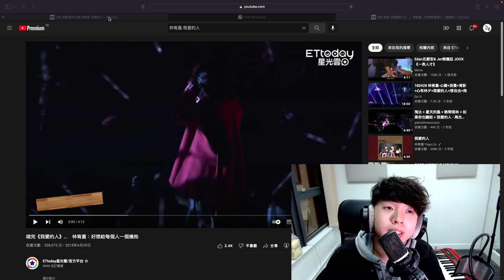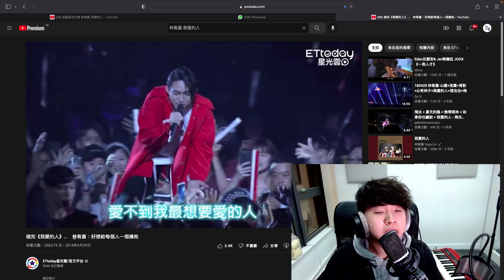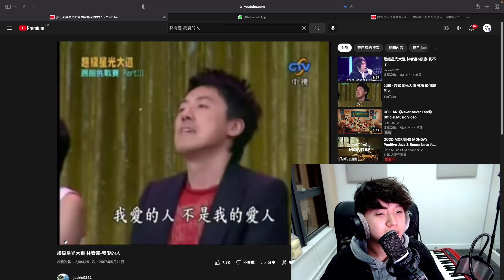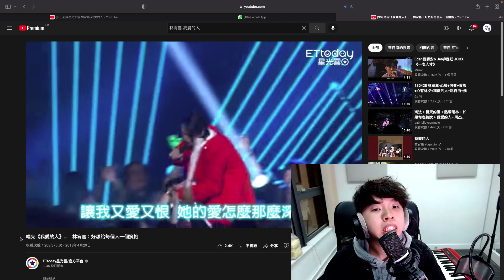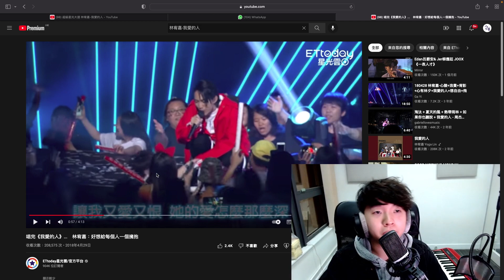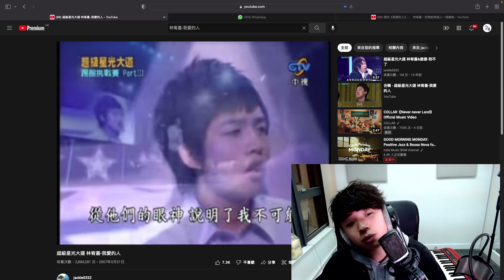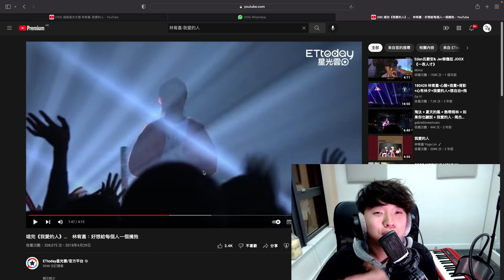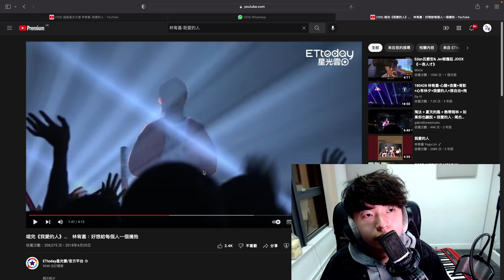【歌手分析】林宥嘉十年唱功進化血淚史！《我愛的人》十年後再唱功力深厚到癲？｜自由唱歌 FREESINGING｜歌唱技巧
你唱歌時一到高音就很辛苦嗎？覺得自己唱歌一開口就會被人笑嗎？
每次唱歌唱了幾首聲音就頂唔順聲沙？唱唔到自己想唱的歌？
如果你想好似專業歌手般自由唱出動人高音的歌唱秘密，就快啲透過下面嘅連結報名《UVS線上歌唱課程》加入成為我哋嘅一份子！
係入面Tang Sir 會親自全盤告訴你頂級歌手的唱歌心法，突破高音瓶頸，唱出動人高音方法

《UVS歌唱系統線上課程》現正接受報名！可以分期方法付款，立即行動，通往歌唱自由之路:

🎶想60日內突破音域瓶頸，輕鬆唱出自由澎湃又感動人心嘅高音？
🎤想成為專業嘅歌手唱出屬於自己獨一無二的聲音？
🎼新手入門想可以不需降key自由唱自己心愛嘅歌曲？
🎧有歌唱經驗，想唱出和原唱歌手一樣，甚至更高嘅水平？
🏆想係歌唱比賽脫穎而出，唱出專業和感動人心的歌聲？
UVS  歌唱系統係由FREESINGING Vocal Academy  創辦人Tang Sir超過15年嘅歌唱經驗和四年教授超過1000名學生，研究古今中外各種唔同嘅歌唱系統（包括傳統古典聲樂和SLS等不同派別）和世界上頂級嘅歌手所得，驗證有效嘅歌唱系統，完全適合華語歌曲和廣東歌演繹風格嘅歌唱系統！
呢個課程，將會手把手帶你由最基本嘅發聲原理開始重新了解唱歌，一步一步帶你重新掌握正確，而且可操作嘅發聲動作，讓每位學生都可以像我和我嘅學生可以即時應用，改善你嘅基本功，唱出感動人心嘅歌聲，朝着專業歌手嘅道路進發！
把握機會，現在購買線上課程限時免費加入FREESINGING Vocal Academy 同學會FB群組，由Tang Sir帶領你終生歌唱指導，一齊解放好聲音！之後可能會變成收費項目！
課堂優點：
✅一個價錢，終身免費觀看最新教學內容
🕑預錄課程，24小時隨時隨地，按自己進度隨時登入自由學習
💯終身免費加入FVA同學會FB社群，和熱愛唱歌的同路人一起互相學習成長
📣Tang Sir 不定期直播課和你互動，解決同學練上嘅問題
⭕️每位同學會同學仔每個月可於FVA FB group發佈一次練習錄音比Tang Sir回覆評語和練習建議,Tang Sir親自和你手把手成長！
‼️30日無條件退款信心保證‼️